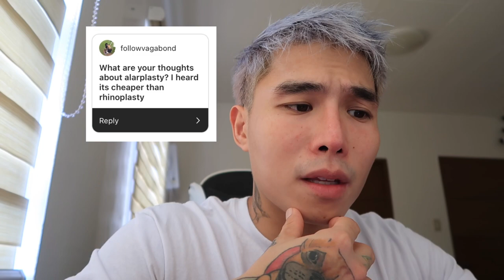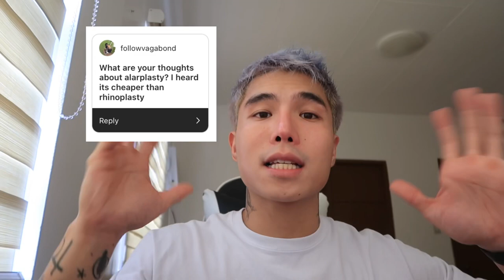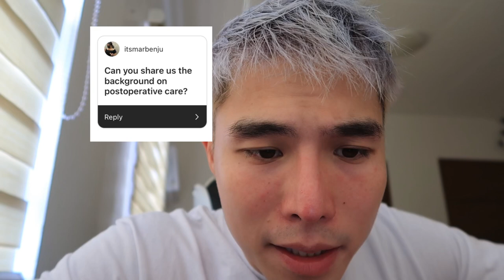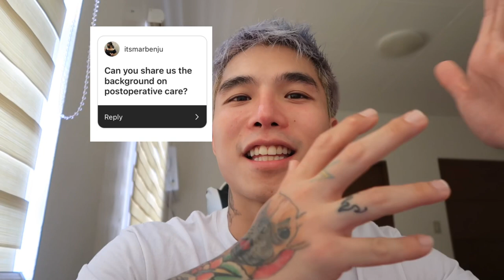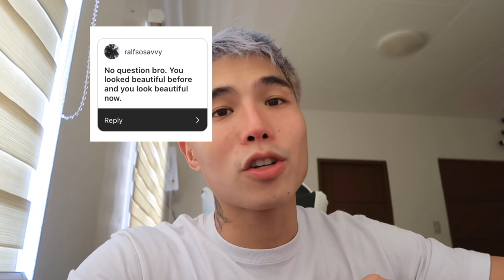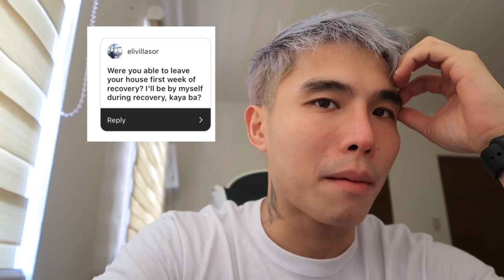RHINOPLASTY Q&A (1 year post-op update) | JEFF ONG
JEFF ONG